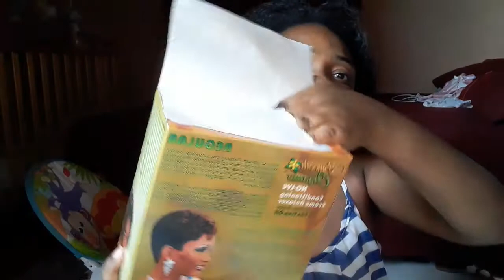Vinn gad janm mete pèmanant nan tet mw